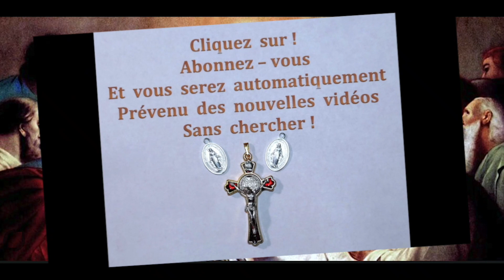5 mai - Le bénédicité de Notre Seigneur Jésus Christ !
5 mai -   Le bénédicité de Notre Seigneur Jésus Christ !